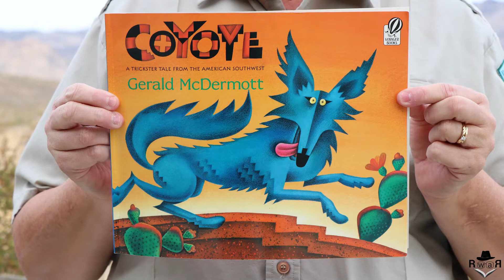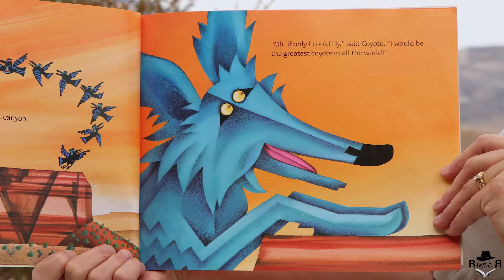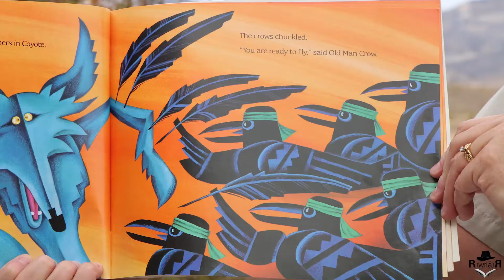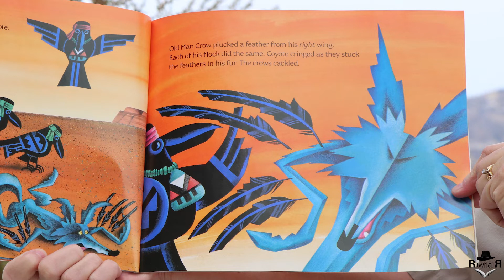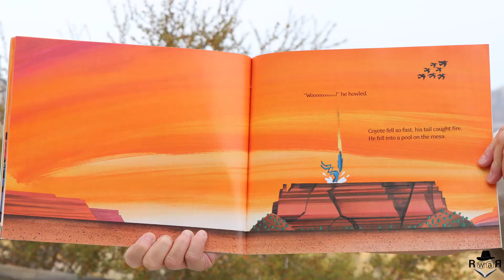Read with a Ranger -- Coyote: Trickster Tale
It’s time for Read with a Ranger! Please enjoy Coyote: A Trickster Tale from the American Southwest, told and illustrated by Gerald McDermott and read by Park Ranger Kate Sorom.

You can get your own copy of this book at the Elements Gift Shop at Red Rock Canyon National Conservation Area, open daily from 8-4.